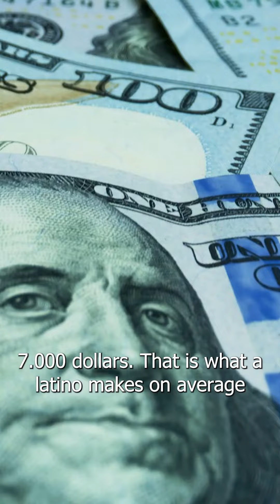CHANGE YOUR LIFE WITH THIS 🤯